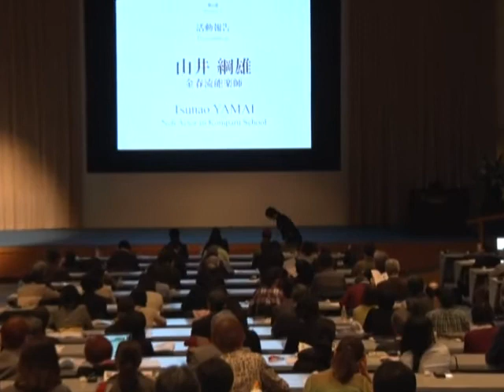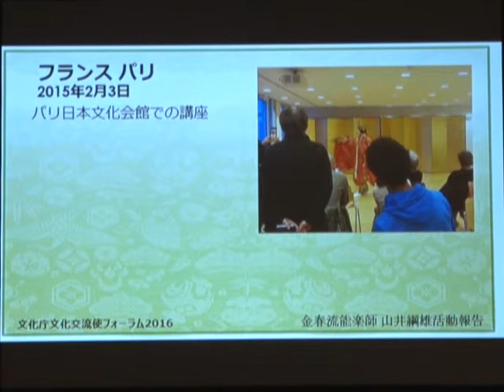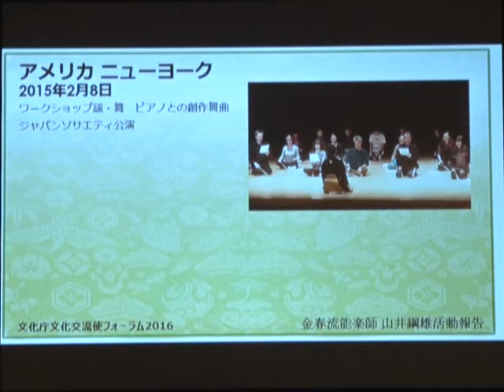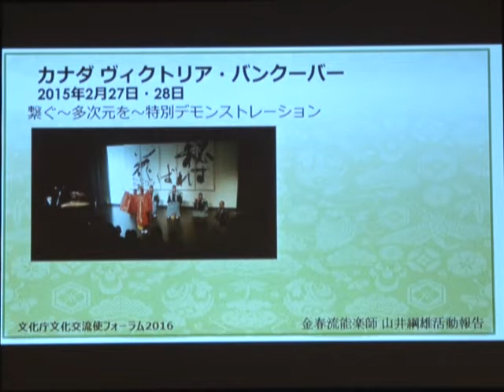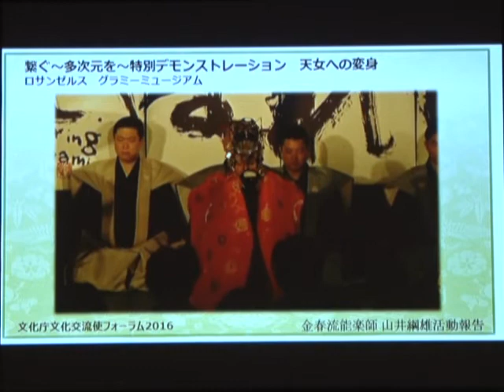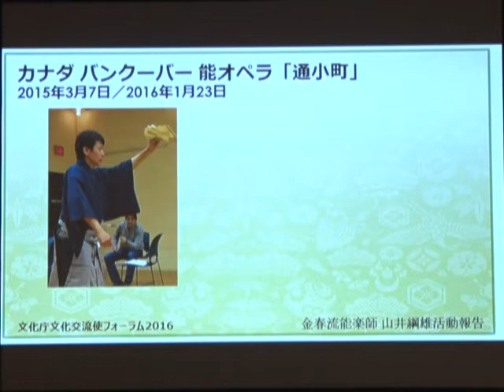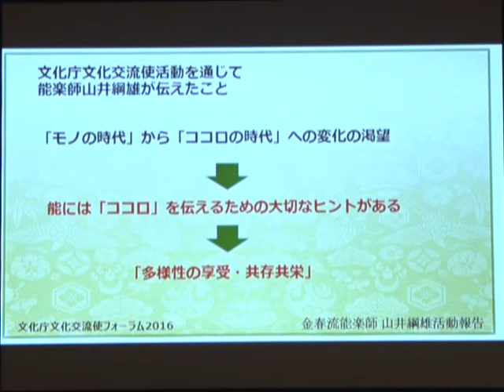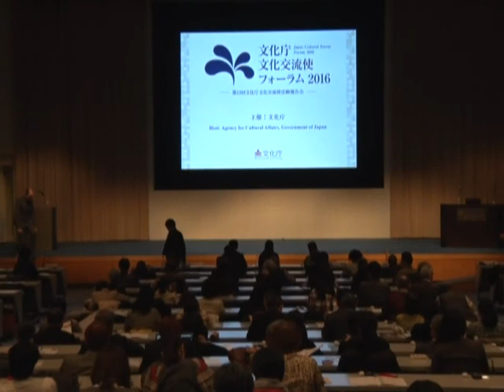文化庁文化交流使フォーラム2016：活動報告 山井綱雄－金春流能楽師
2016年3月7日，国連大学　ウ・タント国際会議場（東京都渋谷区）で「文化庁文化交流使フォーラム2016（第13回文化庁文化交流使活動報告会）」が開催されました。

文化庁文化交流使とは，芸術家，文化人等，文化に携わる人々を文化庁が「文化交流使」に指名し，海外で，世界の人々の日本文化への理解深化につながる活動や¬，外国の文化人等とのネットワークづくりにつながる活動をしていただくもので，平成15年度から取り組みを続けています。本動画は，金春流能楽師の山井綱雄氏による活動報告です。是非御覧ください。

文化交流使フォーラム2016
出演者（50音順・敬称略）：
青木涼子（能×現代音楽アーティスト）
櫻井亜木子（琵琶演奏家）
柳原尚之（近茶流嗣家（きんさりゅうしか），「柳原料理教室」副主宰）
山井綱雄（金春（こんぱる）流能楽師）
モデレーター：
ロバート キャンベル（日本文学研究者，東京大学大学院総合文化研究所教授）